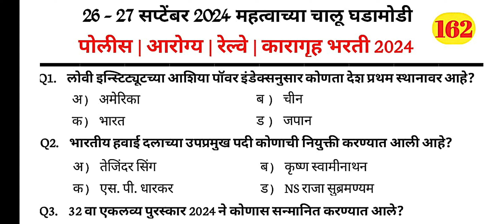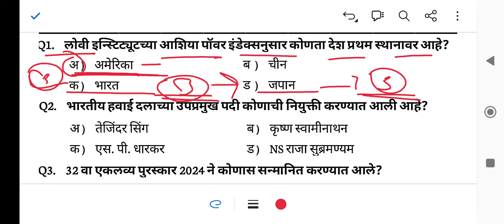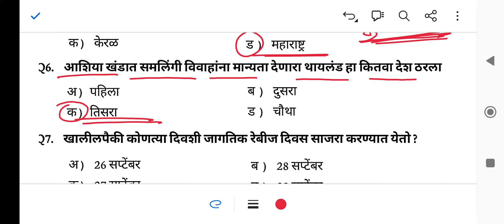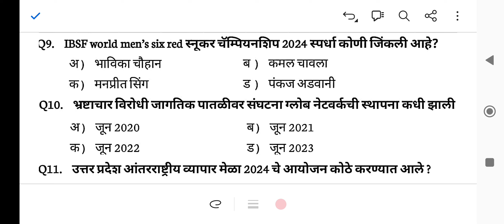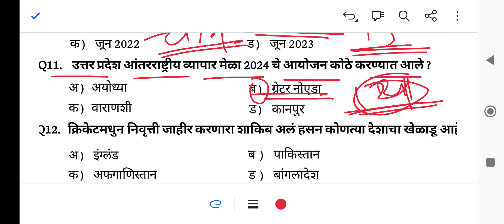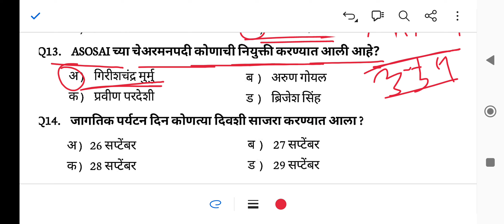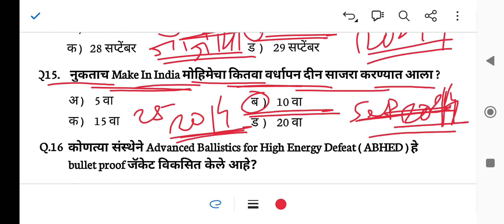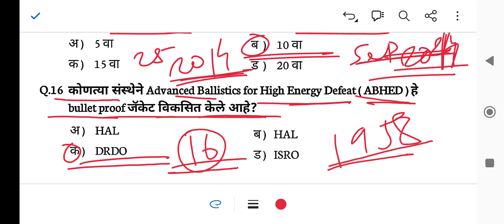चालू घडामोडी सप्टेंबर महिना | Marathi Current Affairs 2023-24 | jumbo current rivision | पोलीस भरती